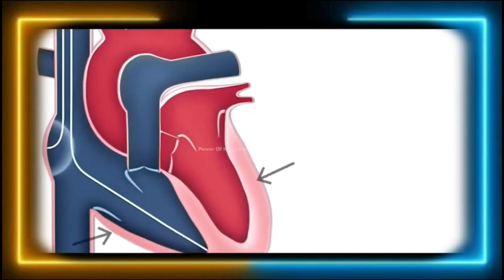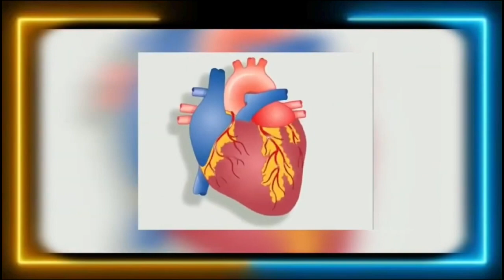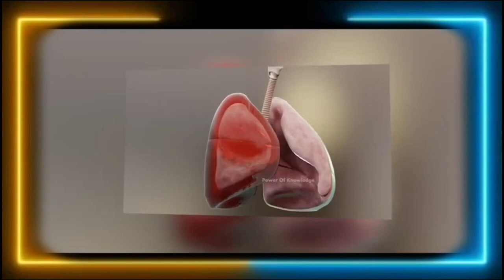How pacemaker works? I "Demystifying the Mechanics: Understanding How Pacemakers Work"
Learn the behind-the-scenes mechanics of pacemakers in this informative video "Demystifying the Mechanics: Understanding How Pacemakers Work." Dive deep into the inner workings of these life-saving devices as we explore the intricate details and technology that keep hearts beating in perfect synchrony.

In this educational and visually engaging presentation, our video will thoroughly explain the fascinating functionality of pacemakers. From implantation to regulation, witness the precise monitoring and electric pulse delivery that pacemakers perform to help maintain a healthy heart rhythm.

By examining the different components and modes of operation, we aim to shed light on the pacemaker's role in combating irregular heart rhythms, arrhythmias, and other cardiac conditions. Our comprehensive breakdown will unravel the mysteries behind this incredible medical innovation.

Additionally, we will address common concerns and misconceptions surrounding pacemakers, offering reassurance and clarity to those considering or already living with these devices. We'll also touch upon the future prospects of pacemakers and advancements in this field of cardiology.

Join us as we embark on an educational journey through the inner world of pacemakers, decoding the intricacies and marveling at the life-enhancing capabilities they provide. Don't miss out on this opportunity to expand your knowledge of these remarkable devices.

𝐀𝐧𝐲 𝐯𝐢𝐝𝐞𝐨 𝐨𝐫 𝐢𝐦𝐚𝐠𝐞𝐬 𝐢𝐧 𝐭𝐡𝐢𝐬 𝐯𝐢𝐝𝐞𝐨 𝐡𝐚𝐬 𝐛𝐞𝐞𝐧 𝐮𝐬𝐞𝐝 𝐨𝐧𝐥𝐲 𝐭𝐨 𝐜𝐨𝐧𝐯𝐞𝐲 𝐦𝐞𝐬𝐬𝐚𝐠𝐞𝐬 𝐭𝐨 𝐭𝐡𝐞 𝐯𝐢𝐞𝐰𝐞𝐫𝐬. 𝐈 𝐝𝐨𝐧'𝐭 𝐢𝐧𝐭𝐞𝐧𝐝 𝐭𝐨 𝐢𝐧𝐟𝐫𝐢𝐧𝐠𝐞 𝐭𝐡𝐞 𝐜𝐨𝐩𝐲𝐫𝐢𝐠𝐡𝐭 𝐨𝐟 𝐚𝐧𝐲𝐨𝐧𝐞.